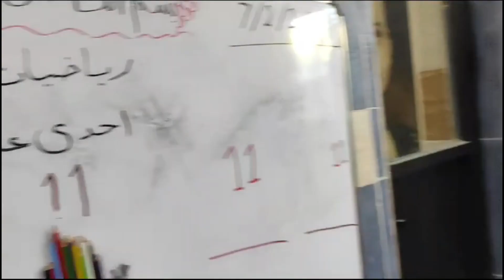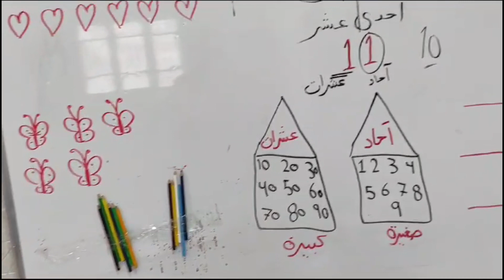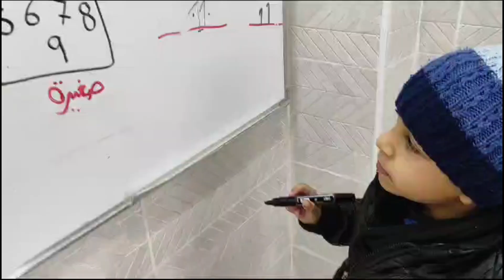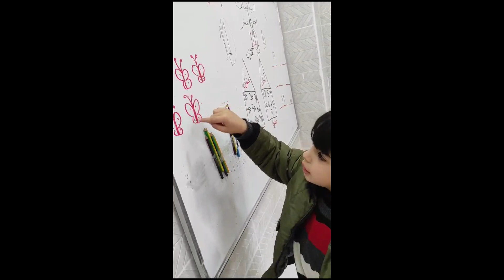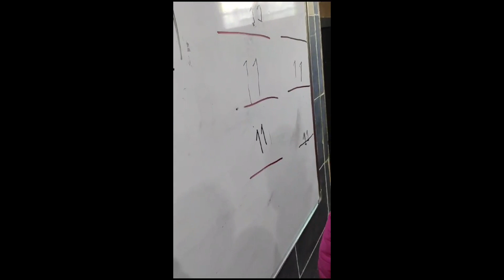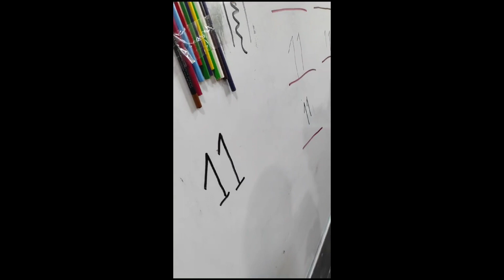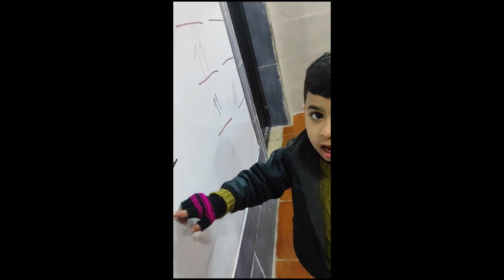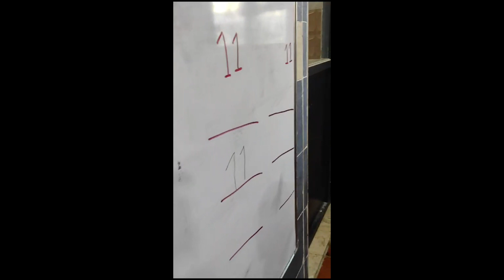حصة رياضيات لأبطال الروضة العدد 11